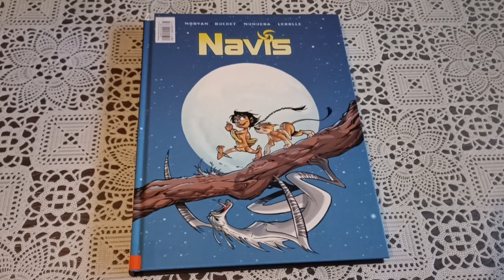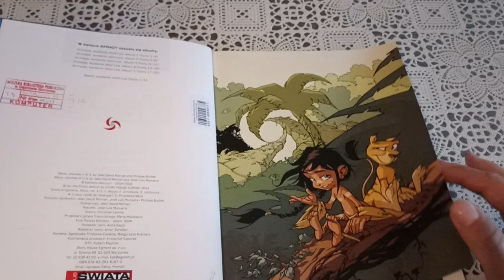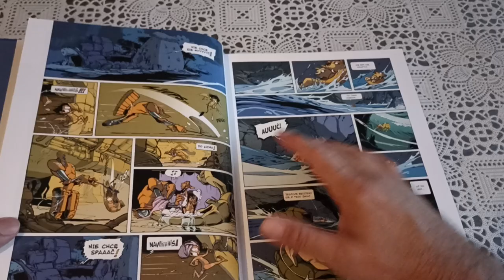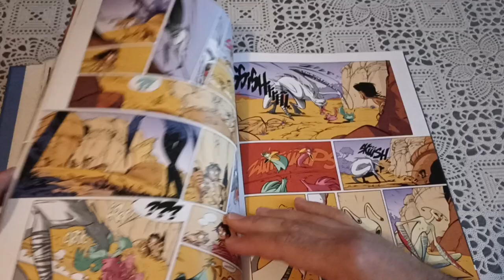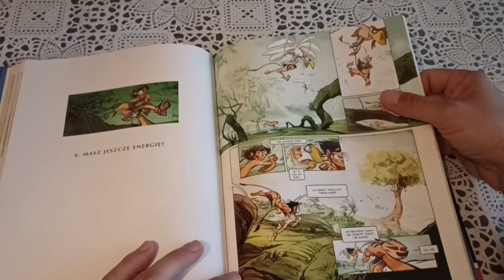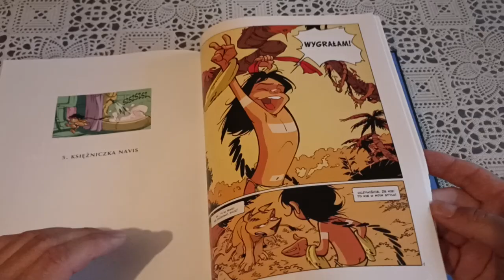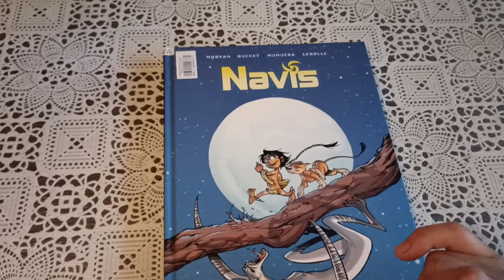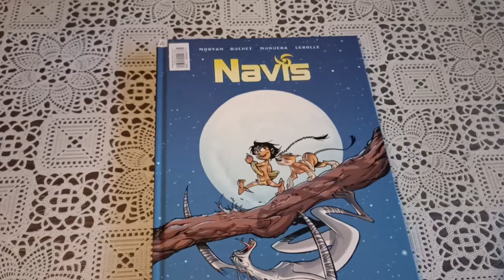Navis - przeczytane z biblioteki 2024 # 58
Scenarzysta:Jean-David Morvan

Ilustrator:Philippe Buchet, Jose Luis Munuera

Tłumacz:Maria Mosiewicz

Wydawnictwo:Egmont

Komiks wypożyczyłem w Filii nr 3 Miejskiej Biblioteki Publicznej w Dąbrowie Górniczej.